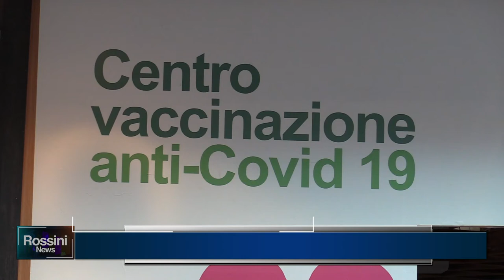VACCINI, A FINE MAGGIO SI POTRANNO FARE IN FARMACIA